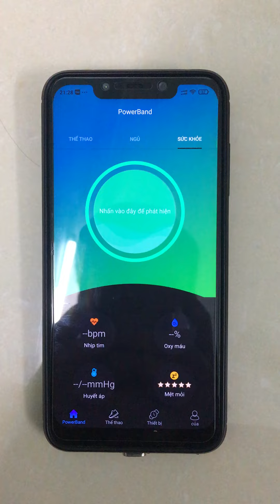Đồng hồ không đo được thông tin sức khoẻ - 02(1)